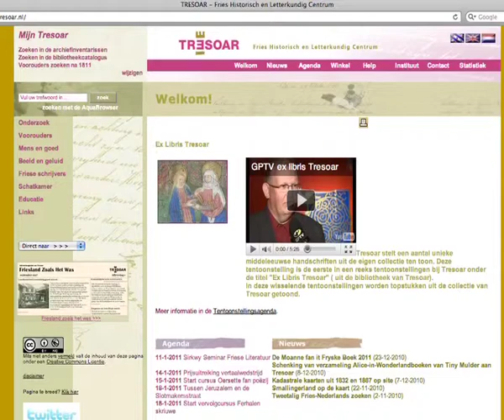GPTV: Record aantal bezoekers tresoar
Ondanks het feit dat er een verbouwing plaats vond, hebben vorig jaar meer mensen dan in 2009 de studiezaal van Tresoar in Leeuwarden bezocht. Ruim 36.000 mensen maakten gebruik van de studiezaal. Nog eens ruim 15.000 kwamen naar tentoonstellingen en rondleidingen.
De hoofdwebsite van Tresoar trok in 2010 een kleine 50.000 mensen meer dan in 2009, ruim 1,1 miljoen bezoekers.  Subsites van Tresoar, zoals friesfotoarchief.nl en frieslandzoalshetwas.nl verdubbelden zelfs hun bezoekersaantal. In totaal ontvingen deze sites bijna 3 miljoen bezoeken.